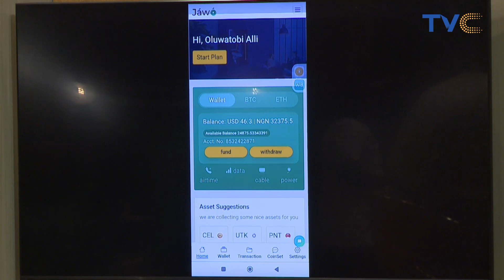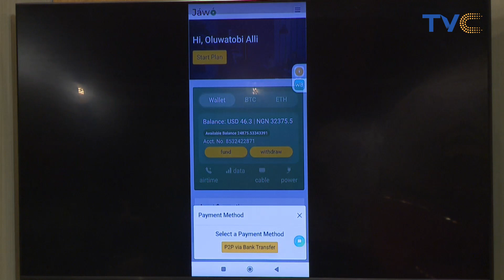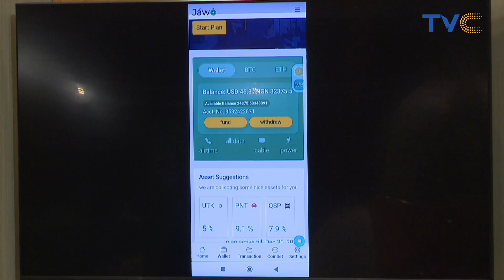Practical Ways To Start Up A Tech Business | WATCH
WakeUpNigeria || October 20th, 2022